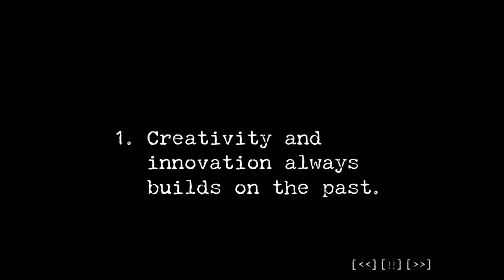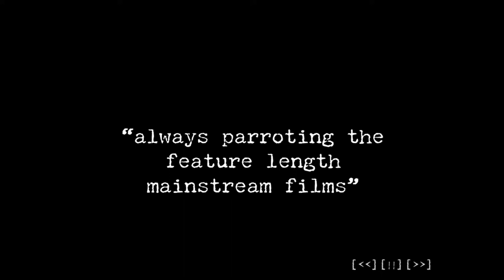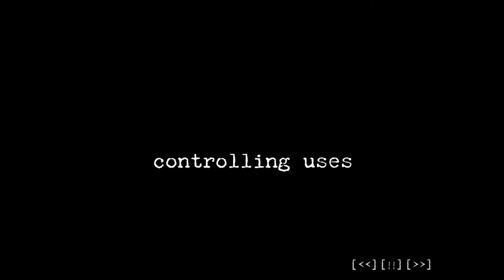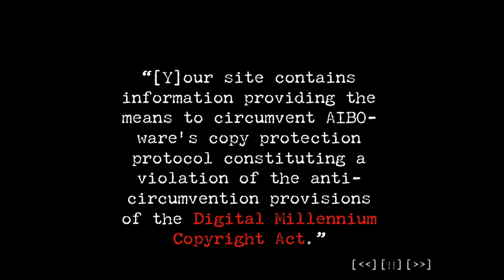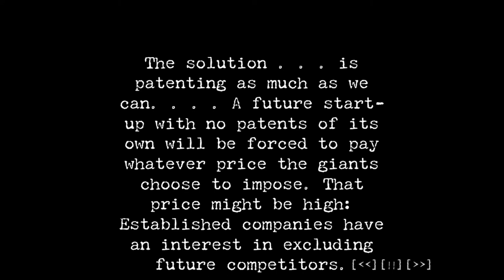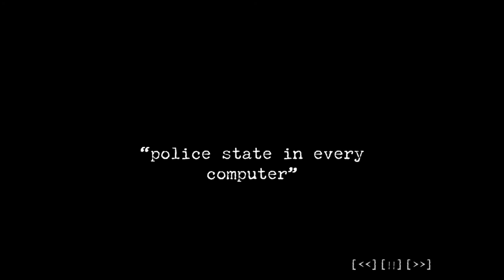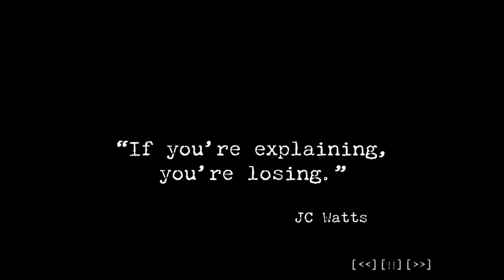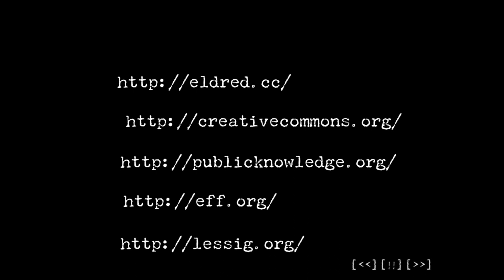2002 OSCON Speech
Talk given at July 24, 2002 OSCON conference and the beginning of the "Lessig Method." (At the start, I say that this is the "last talk." I meant before I turned all of my energy to preparing for the Supreme Court argument in the Copyright Term Extension Act case which happened three months later.)